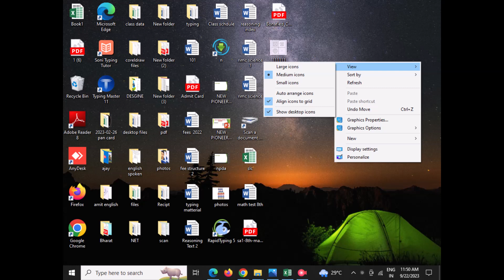computer rotation option